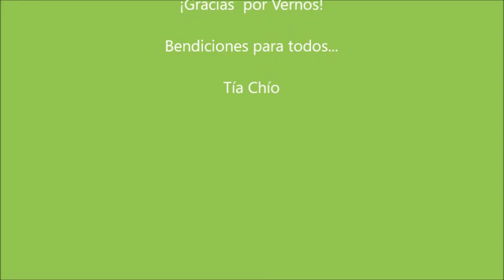Camarones Agridulce. Sweet and Sour Shrimp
Hola de nuevo! les comparto esta sumamente sencilla receta para hacer unos camarones agridulce, espero que se les antoje y se animen a prepararlos. Saludos!!

Ingredientes:
500 grs. de Camarones (la cantidad es al gusto y puede cambiarse por pollo, res o puerco)
1 Mazo de Brócoli (puedes cambiarlo por coliflor)
2 Calabazas
2 Zanahorias
1 Cebolla Blanca
1 Diente de Ajo
Salsa Agridulce (se puede sustituir por Miel)
Salsa Sriracha (puedes sustituirla por  Salsa Picante)

Estos son los elementos que yo  utilicé, pero puedes cambiar los vegetales por lo que tengas a mano! yo comparto la receta y  cada quien  hace su propia versión. Buen provecho!